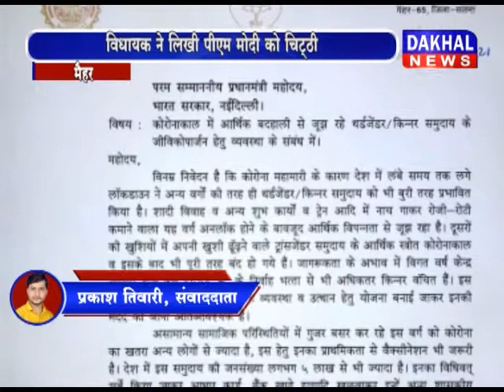मैहर- नारायण त्रिपाठी : किन्नरों के जीवन यापन के लिए बने योजना DAKHAL NEWS//